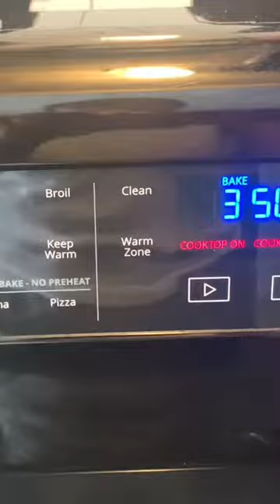Let’s Make Cream Of Mushroom Chicken Wings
Cream of mushroom chicken wings

Ingredients
Chicken wings
1 family size can of cream of mushroom
1 tbsp Onion powder
1 tbsp Garlic powder
1 tbsp Accent
1 tbsp original salt free seasoning
1 tbsp Smoke paprika
3/4 cup of Chicken broth
Small onion sliced
Small green bell pepper sliced
1 tsp of minced garlic
1 tbsp of butter

If you like this video and would like to see more don’t forget to like and subscribe and hit the bell 🔔 so you will know whenever i post a new recipe!

God Bless Enjoy!😊